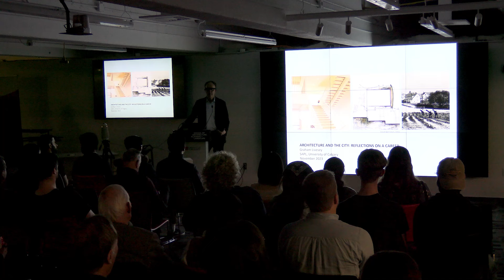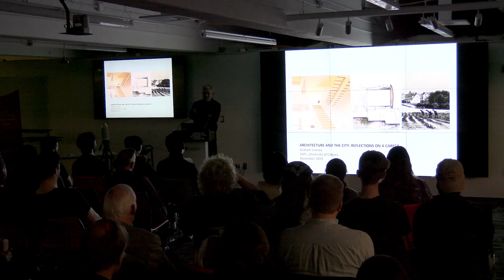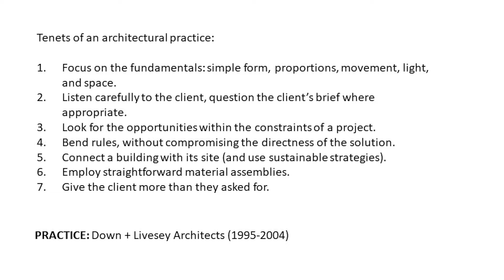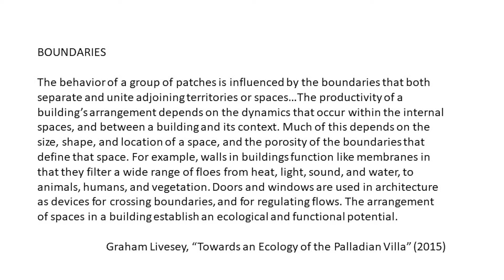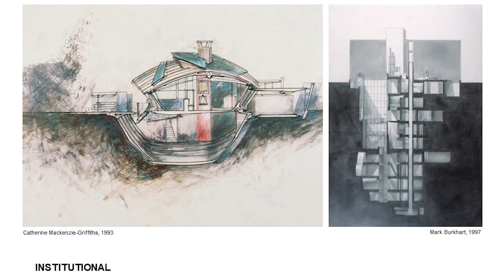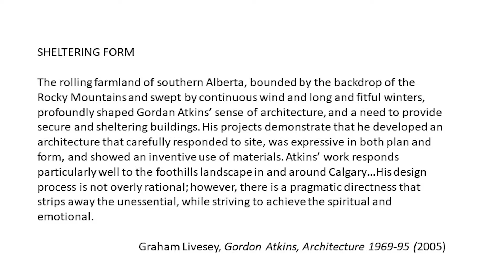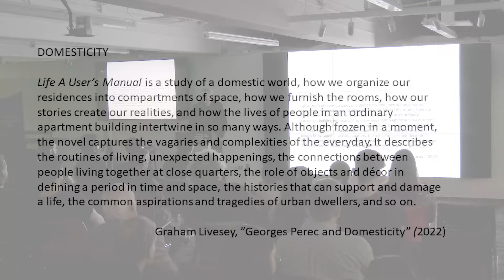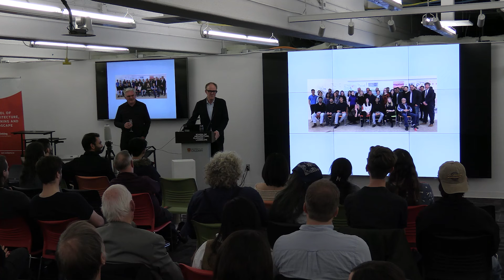Architecture and The City: Reflections on a Career | Graham Livesey